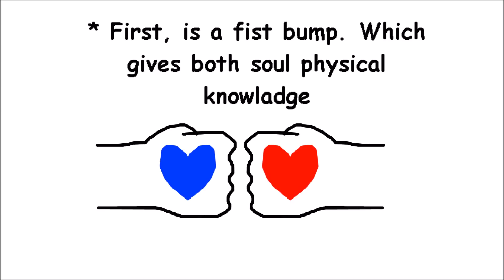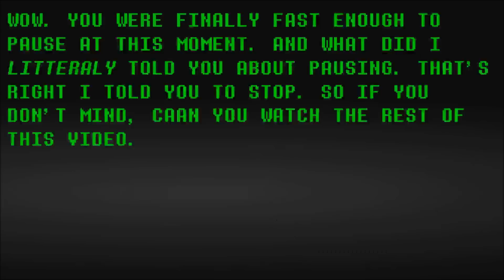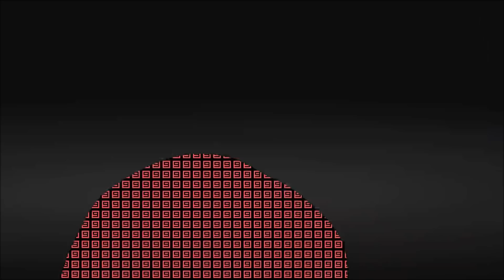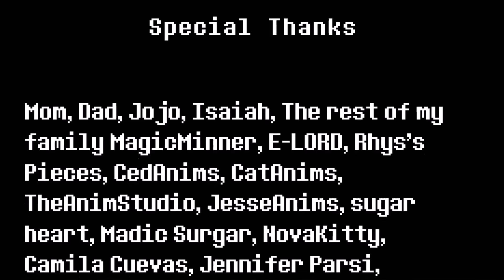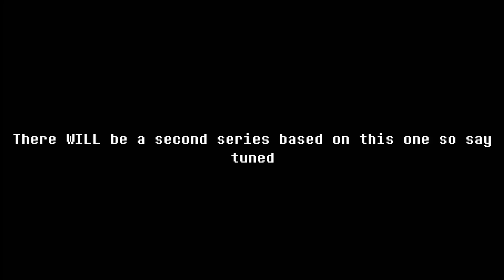Savetale- Misunderstand Part 2 (Episode 5)(Season Finale)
{READ THE DESCRIPTION!iiiiiiiii!i!}

The final battle between everyone and Chara, but who's the real bad guy?

Luke- bbpanzu
Mettaton- bbpanzu
Asriel- Jojo Panzu
Papyrus- CedAnims

Additional Animator- The Animation Studio

EXTRA special Thanks- CatAnims and The Animation Studio

THX U GUYS FOR WATCHING! I HOPE YOU ENJOYED! GOOOOOOOOD BYEEEEEEEE!

FAQ:

A: Flash 8. Flash 8 pro is the same thing

A: Yes. HUION H420

A: no

A: 13

Q: Email?

Q: What are those dots in the Savetale animation
A: Time buttons. They take you to a certain frame of the animation

Q: Can I be mod?
A: no

Q; why is it 360p?
A: lag

Q: What program for music
A: FL Studio 12

Q: How did you come up with the name "bbpanzu"?
A: It's a long story

Q: Can i be in Dead-Alive?
A: no

Q: Can I be in Temple of Flash?
A: no

Q: please!?
A: no

Q: PLEEEEEEEEEEEAAAAAAAAASSS?!?!?!
A: no

Q: why?
A: cuz i already have the team thought up.

Q: when is Savetale coming out?
A: idek i'm terrible at due dates and i have other things to do in life

Q: Can i use your music?
A: sure! just give me credit

Q: Can i use your animations on a compilation
A: sure! just give credit

Q: How do you make that a game
A: search "how to mkae a flash game"

Q: how do you make an undertale battle
A: find out

Q: Why does the FAQ have so many questions
A: the does the chat have so many questions? (Answer)

Q: can i be in your animations?
A: no